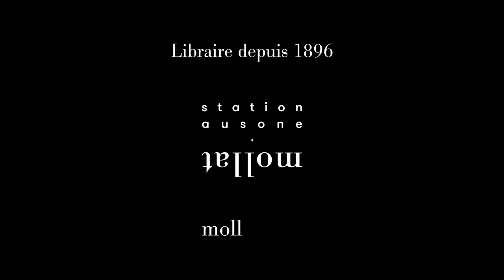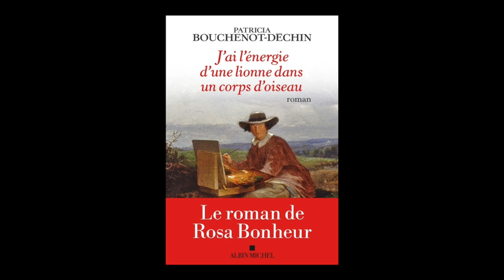Patricia Bouchenot-Déchin - J'ai l'énergie d'une lionne dans un corps d'oiseau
Patricia Bouchenot-Déchin vous présente son ouvrage "J'ai l'énergie d'une lionne dans un corps d'oiseau : le roman de Rosa Bonheur" aux éditions Albin Michel.